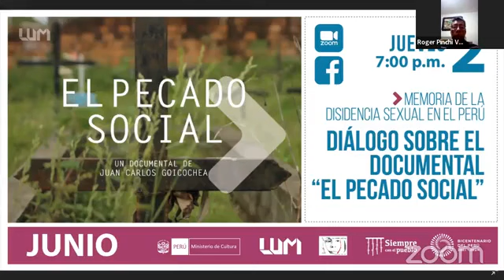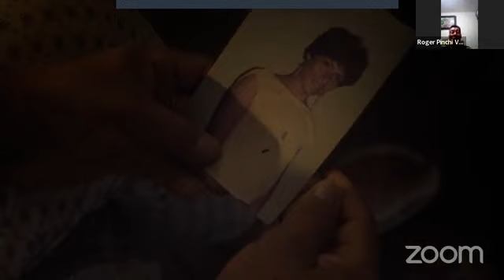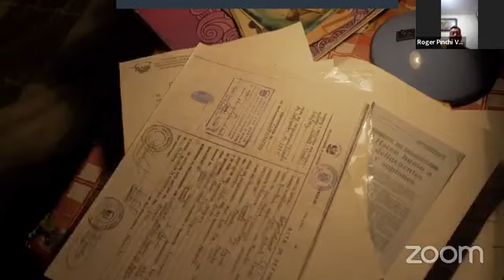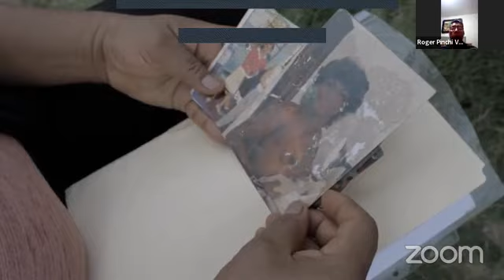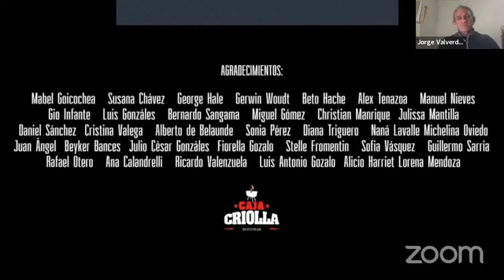Memoria de la disidencia sexual en el Perú: diálogo sobre el documental "El pecado social"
Memoria de la disidencia sexual en el Perú: diálogo sobre el documental "El pecado social". Organiza Proyecto La mirada que soy
🗣 Participan: Juan Carlos Goicochea (director) y Roger Pinchi (protagonista).